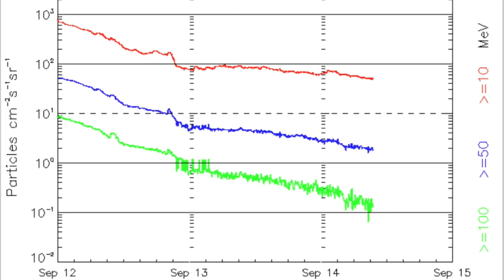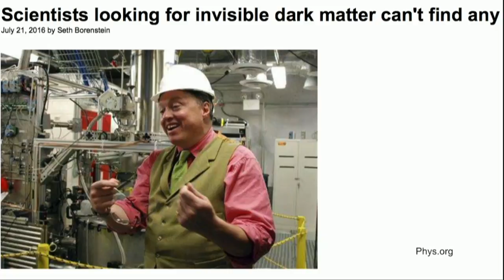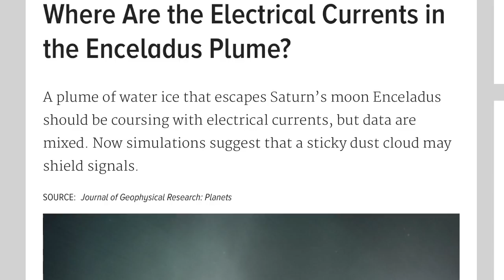The Dark Side of Astrophysics | S0 News Sept.14.2017